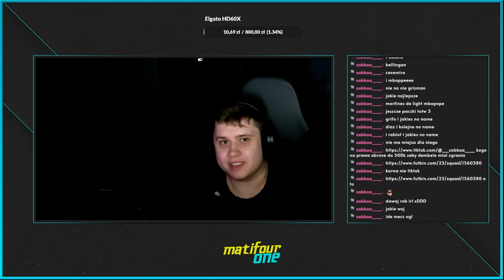DAVID GINOLA SHOW - EDYCJA FUT CHAMPIONS (PART I) || FIFA 23 ULTIMATE TEAM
EGZEKUCJA DOKONYWANA PRZEZ PRAWDZIWEGO FRANCUSKIEGO BOGA ESTETYKI (A NIE JAKIEGOŚ STERYDZIARZA PODRABIAŃCA) ZNALAZŁA SWOJĄ KONTYNUACJĘ W FUT CHAMPIONS, ZAPRASZAM